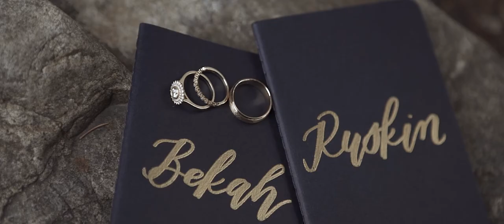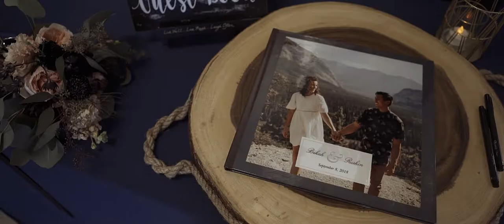Ruskin and Bekah: A Wedding at Triwood Community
Congratulations Rus & Bek!

Photography: @teresarenee_
Wedding Ceremony &  Venue: Triwood Community